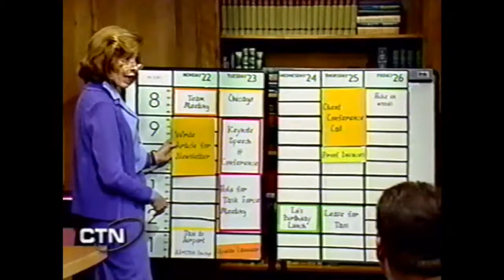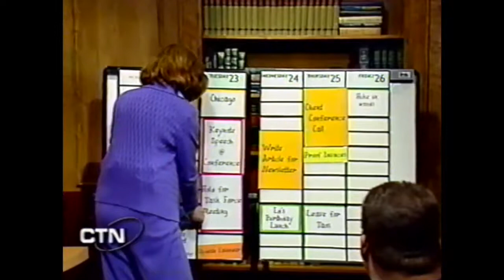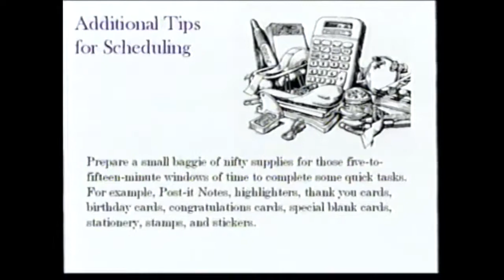5 TMUP | Holistic Prioritizing Through Creativity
In this clip, Ann gives an example of how a right-brained person prioritizes conceptually without communicating their decisions to others.  In this illustration, Ann explains how she and her Partner, Duane, created a visual structure to show how you can look at different tasks and holistically prioritize projects.